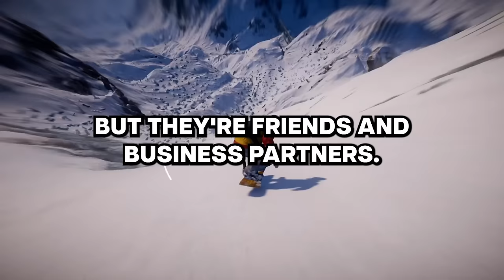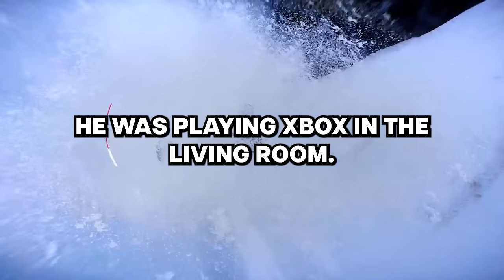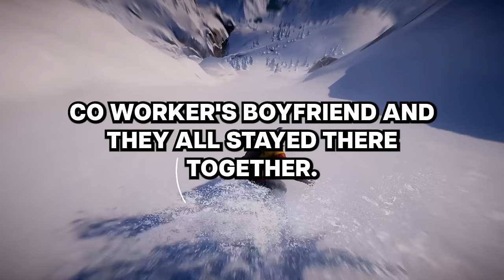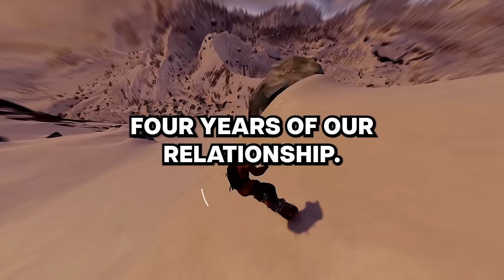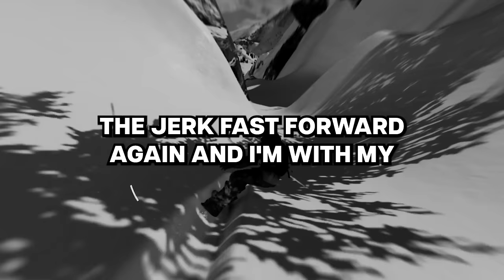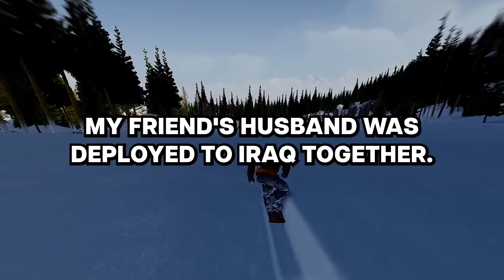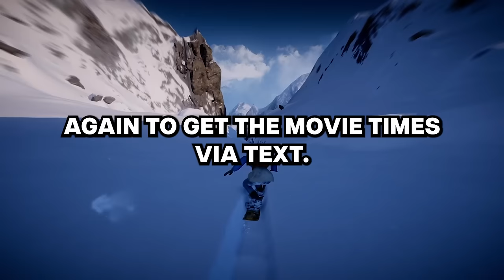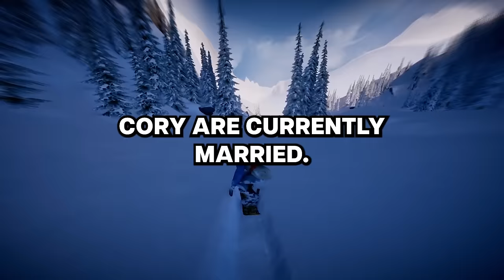People who caught their partner cheating on accident. What happened?